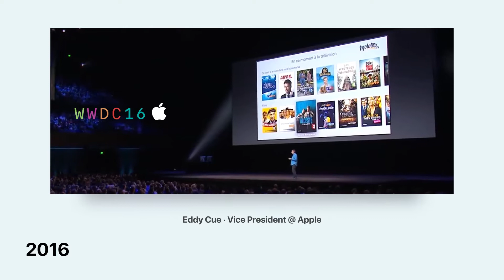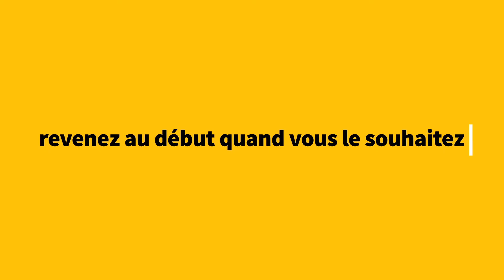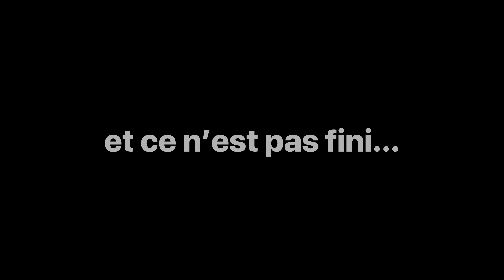Molotov fête ses 5 ans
Imaginé en 2012 sur le constat que la pratique du zapping n’était plus adaptée à l’offre télévisuelle, JeanDavid Blanc (également le créateur-fondateur d’AlloCiné) et Pierre Lescure (Canal Plus) ont lancé Molotov en 2016 et fêtent cette année 5 ans d’une aventure épique et passionnante